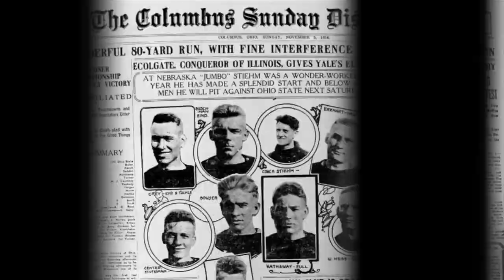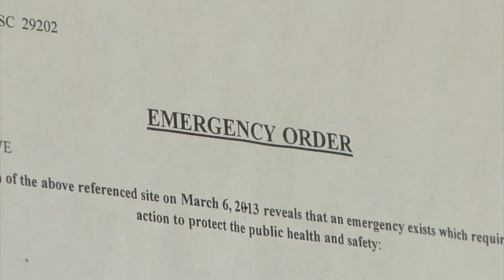Mayor beefs up code enforcement, laws to fight blight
2014 city budget calls for radical changes to blighted house problem